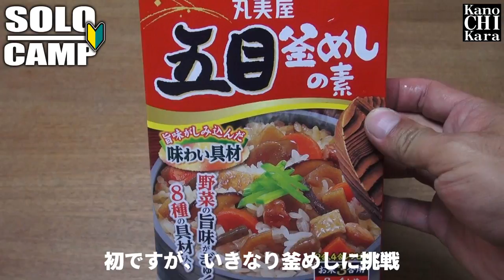【釜めし】固形燃料で簡単炊飯♪パール金属ご飯釜【ソロキャンプ】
キャンプでご飯を炊きたい！と思ったのですが、飯盒（はんごう）は難しそうだし手入れも大変そう…。

そこで、パール金属のご飯釜を買いました。
イメージとしては、旅館なんかで出てくる下に固形燃料が入ってるアレです。

パール 固形燃料で炊けるご飯釜

飯盒やご飯釜単体では、火を起こすかシングルバーナーが必要なわけですが、これなら一体化していて便利ですし土鍋と違って割れないのがいいですよね。

固形燃料はいつものようにダイソーで購入して、初の釜飯を作ってみました。
23分くらいで火が消えましたが、そこから5分くらい蒸らして蓋をあけてみると完ぺきな仕上がり♪

固形燃料を入れるところは穴が開いていないので風防みたいになっていて屋外でも風除けになってくれそうです。

簡単にご飯が炊けるアイテムを手に入れられました！(人´ω｀*)